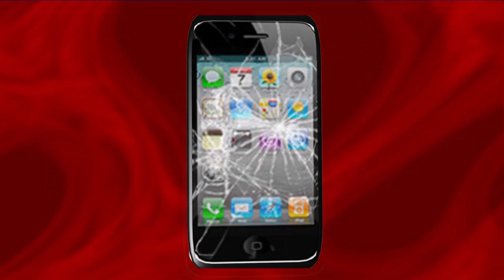Asian news Ep.178